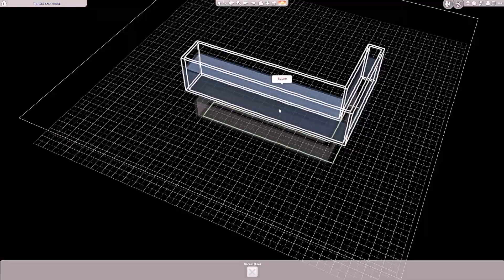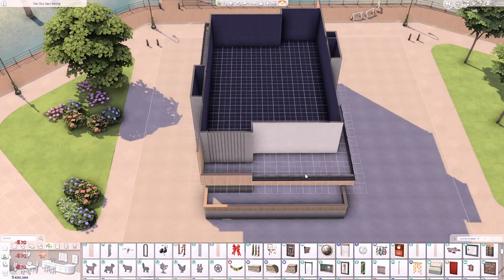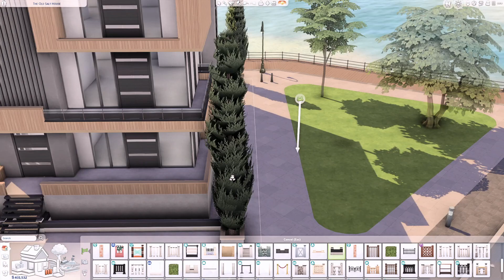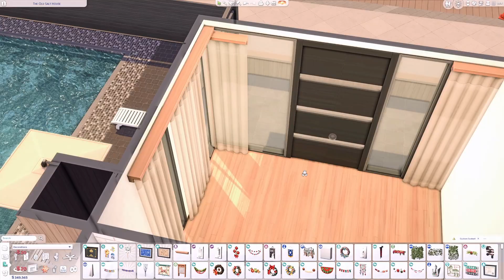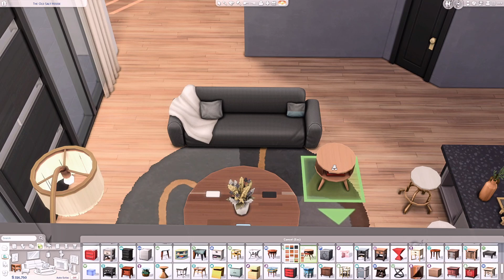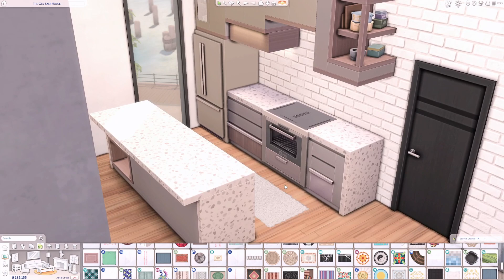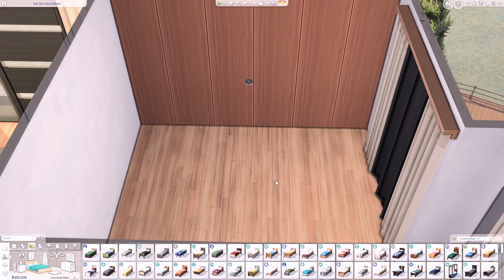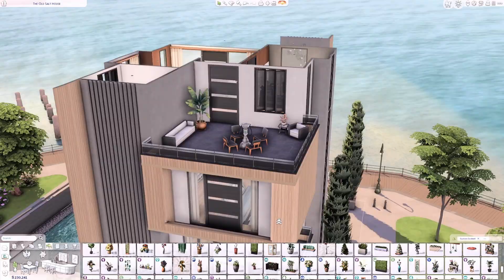MODERN APARTMENTS FOR RENT 🏢 The Sims 4 Speed Build | No CC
Modern Apartments For Rent
📪 30x30 💰 257.099
3 Units of 2 Bedrooms | 1-2 Bathrooms
The Old Salt House | San Myshuno

Packs used:
▫ Expansion Packs
Get to Work
Get Together
City Living
Cats & Dogs
Seasons
Get Famous
Discover University
Eco Lifestyle
Snowy Escape
High School Years
Growing Together
Horse Ranch

▫ Game Packs
Outdoor Retreat
Spa Day
Dine Out
Parenthood
Jungle Adventure
Star Wars: Journey to Batuu

▫ Stuff Packs
Perfect Patio
Vintage Glamour
Fitness
Tiny Living
Paranormal
Home Chef Hustle

▫ Kits
Courtyard Oasis
Industrial Loft
Blooming Rooms
Decor to the Max
Desert Luxe
Pastel Pop
Everyday Clutter
Bathroom Clutter
Greenhouse Haven
Basement Treasures
Book Nook
Modern Luxe